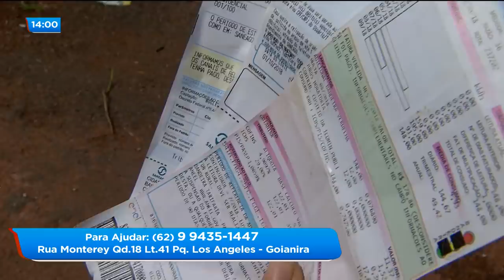BG - Drama: sem comida em casa mãe pede socorro - 04-10-2018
Agora você vai conhecer a história da Luciene. Ela está desempregada, tem 4 crianças pequenas e está passando por muita dificuldade. Sem comida em casa e com várias contas pra pagar a única solução que ela encontrou pra continuar vivendo foi pedir ajuda.